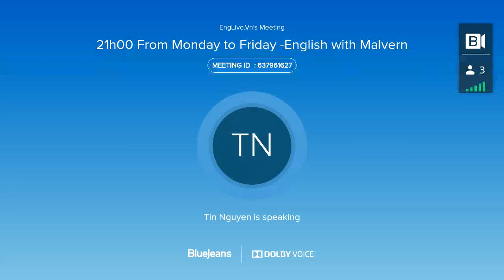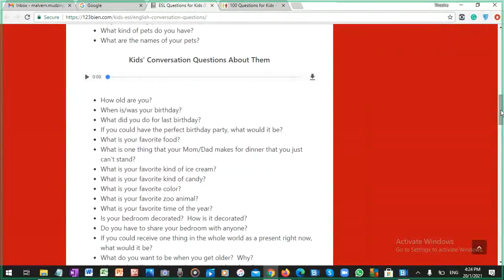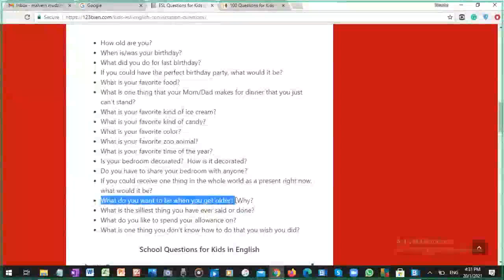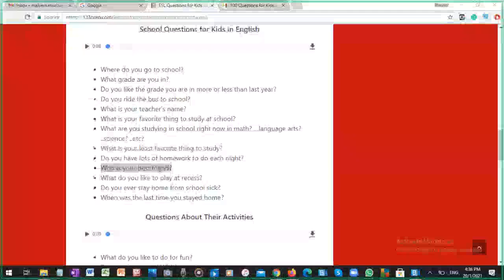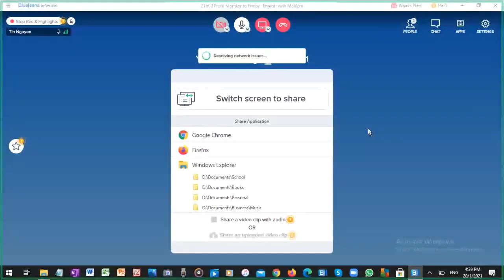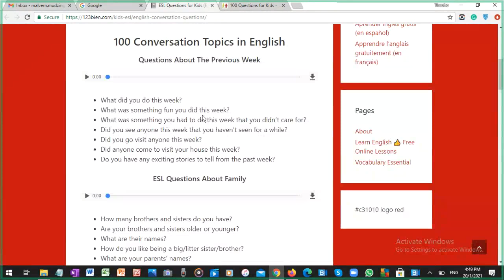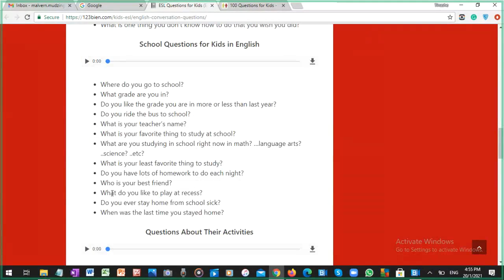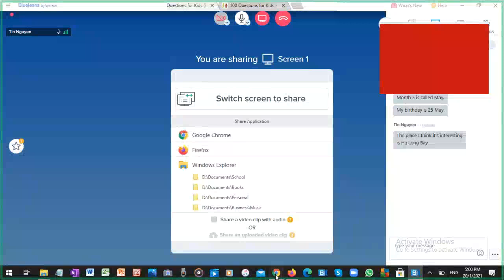tienganhmienphi.com.vn (Englishare.top): English with Malvern date 20/01/2021